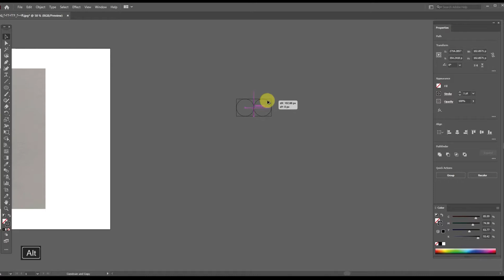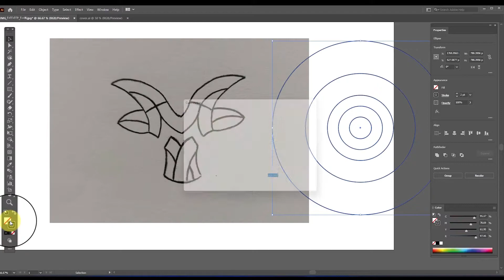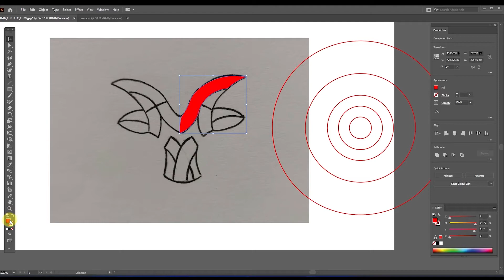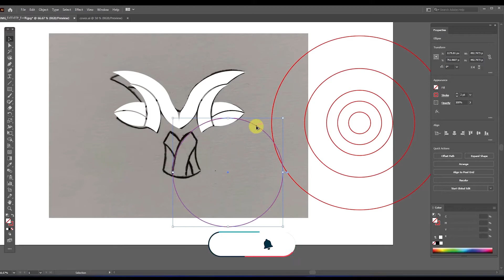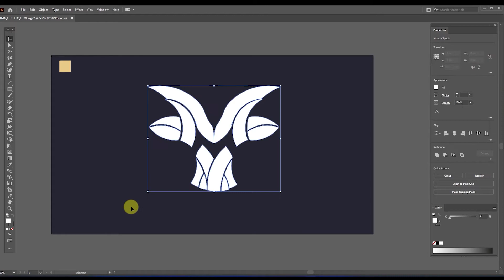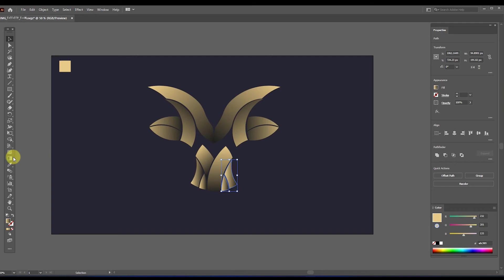How to make professional animal logo using golden ratio! | Adobe Illustrator Tutorial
How to make professional animal logo using golden ratio!

🔰 Hi guys

In this part of Adobe Illustrator tutorial videos, I want to show you how to easily create a sheep logo using the popular Golden Ratio technique.

You can select a sheep photo from Google to get started. But I used a sheep face painting that I have already drawn.

To see how to draw the sheep design that I used in this video, you can refer to the following link :

To see the instructional video of step by step how to use the golden ratio technique, you can refer to the video below:

You can also watch the following videos to see more videos of logo design with golden ratio :

🔰To support us and make more tutorial and creative videos, be sure to  ❤️SUBSCRIBE ❤️  our channel and like the videos and write your opinion about the videos in the comments section.

❤️ thanks ❤️